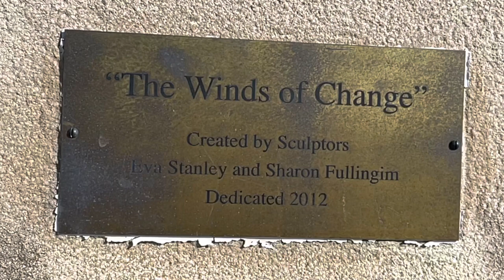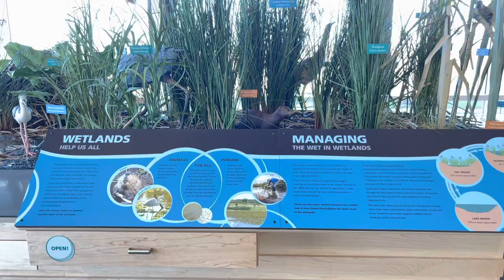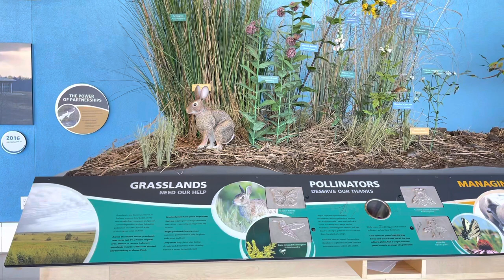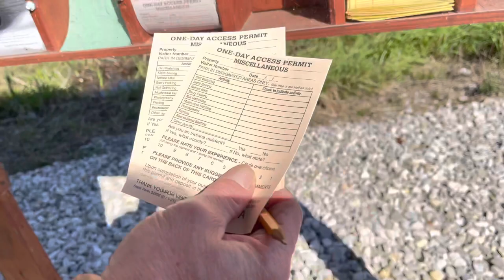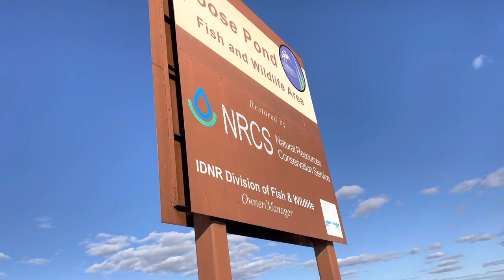Goose Pond Fish & Wildlife Area | Indiana Birding Trail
Autumn is one of our favorite season for Fishing, Hiking, Camping & outdoor activities
And Goose Pond in Indiana is one of the best place to go
Beautiful nature that we could always enjoyed

Thanks for stopping by & supporting 🙏❤️